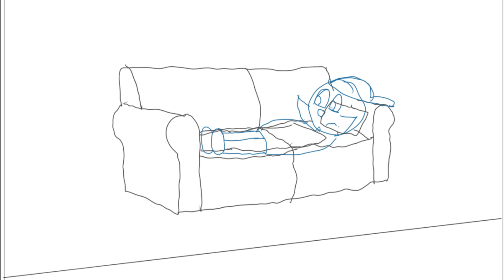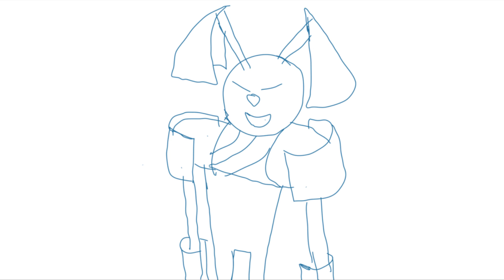Rock N' Justice Animatic Short #3 Sleep Trouble (New Version)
This is the new version of my animatic Sleep Trouble.